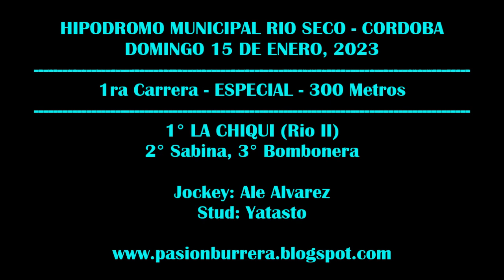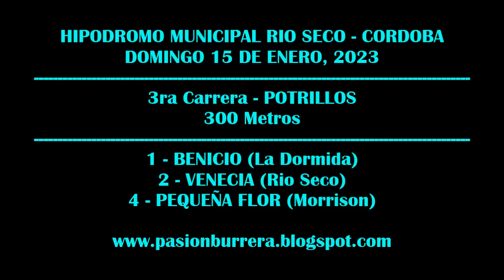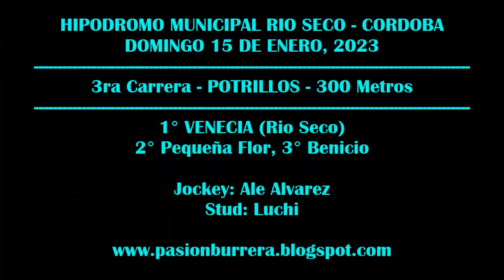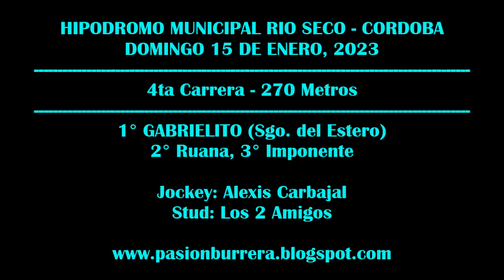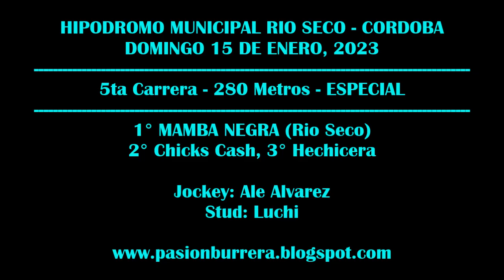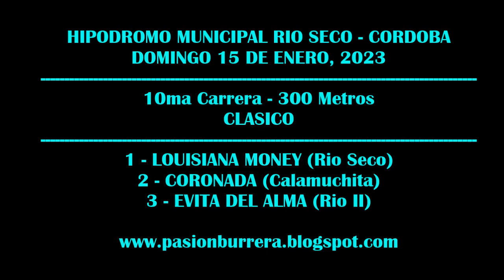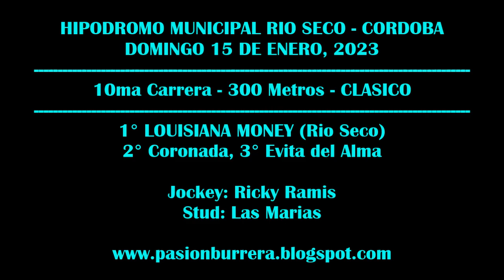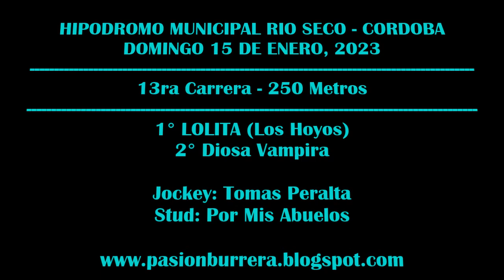REUNION HIPODROMO MUNICIPAL RIO SECO (15-01-2023)